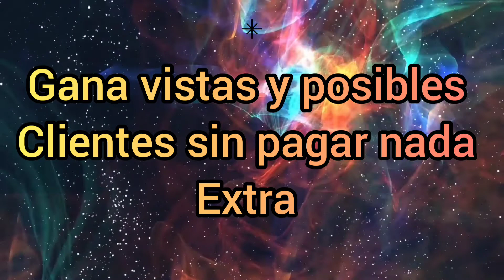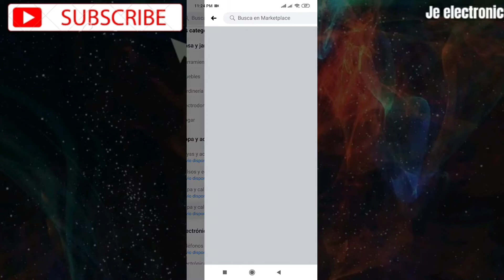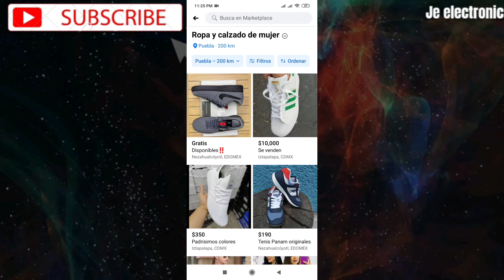COMO TENER MAS ALCANCE EN MARKETPLACE nuevo metodo 2021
Amigos el dia de hoy les traigo un método que estoy usando yo en lo personal para no pagar para promocionar publicaciones de Marketplace :
un método efectivo que es muy fácil de hacer y que dejara mas vistas y poder atraer a mas posibles clientes y hacer crecer mas tus ventas :